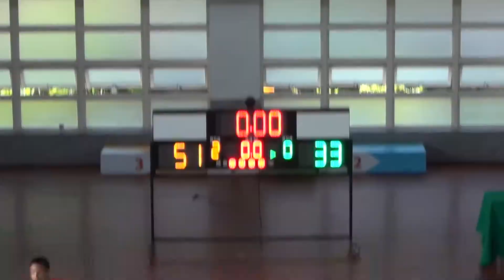2018/7/14-五結鄉鄉長盃籃球錦標賽國男組-吳沙國中+國風國中10